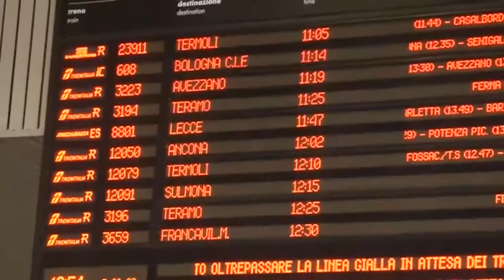L'Aquila vuole l'alta velocità ferroviaria. Contestato il progetto Rfi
Consiglio comunale straordinario, a L'Aquila, per discutere del progetto di velocizzazione della tratta Pescara-Roma. Lo studio di pre-fattibilità di Rfi, adottato dalla Regione Abruzzo, esclude il capoluogo di Regione dagli interventi. Il consiglio comunale aquilano chiede che si faccia marcia indietro trovando una soluzione condivisa